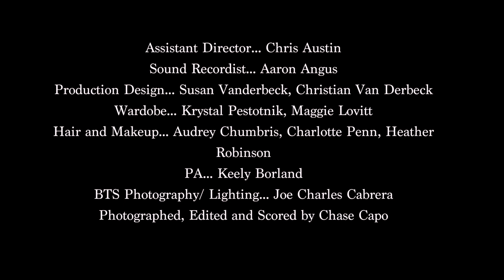"Forgotten" Narrative Short Film Festival Submission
He quietly retraces the lines of her face, his last and only connection to her memory.
When Henry's alcoholic father destroys the only picture of his deceased mother, Henry runs away to the forest.  When the night falls Henry finds it difficult to know where his dream ends and reality begins.  A story of loss and redemption, memory and dreams.

"Forgotten" The First Short Film by Chase Capo
A Short Family Drama for all ages.

Starring Emmy Nominated Actress Kera O’Bryon